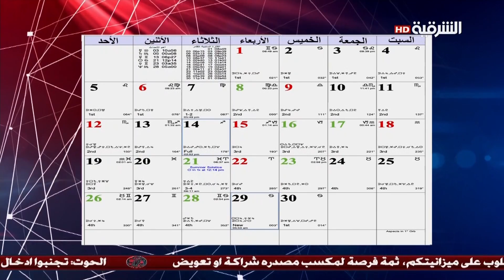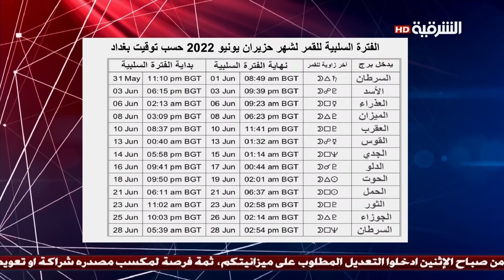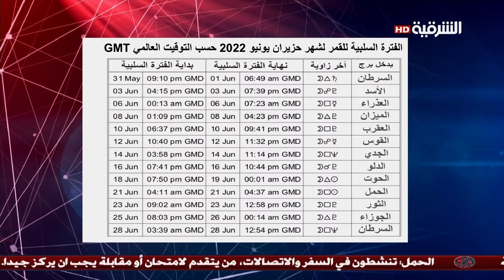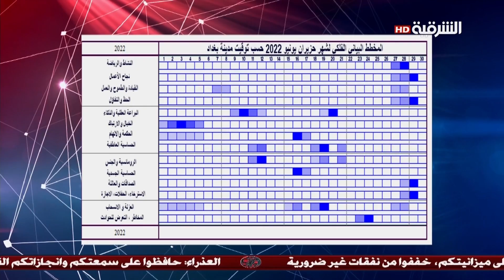البرج العالي | 29-05-2022